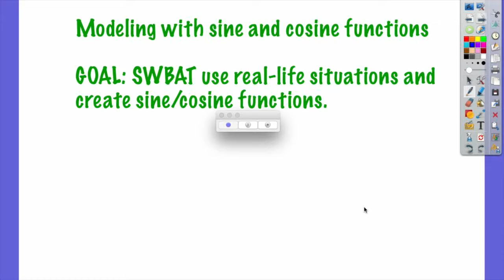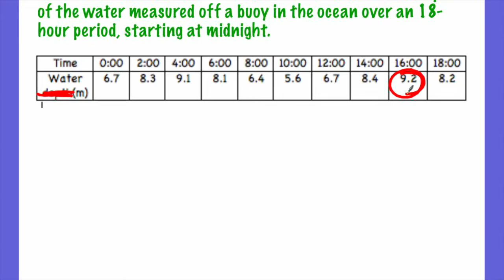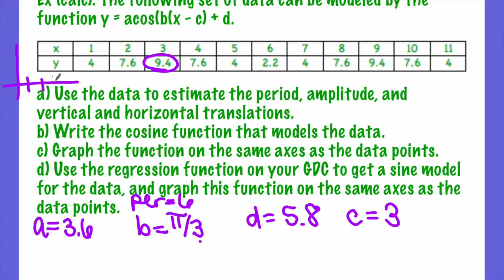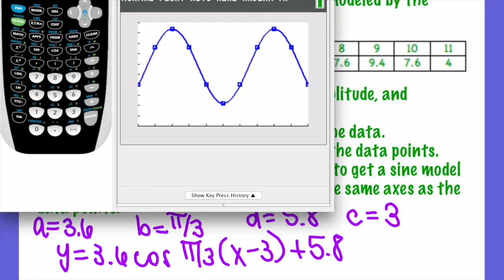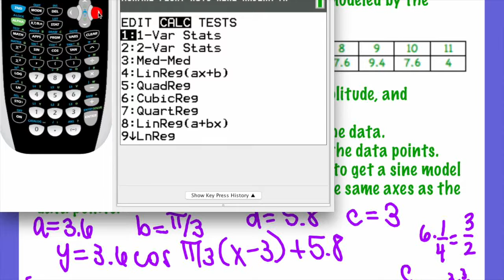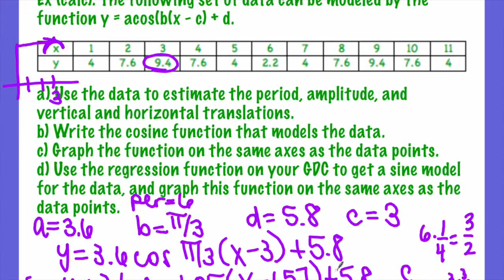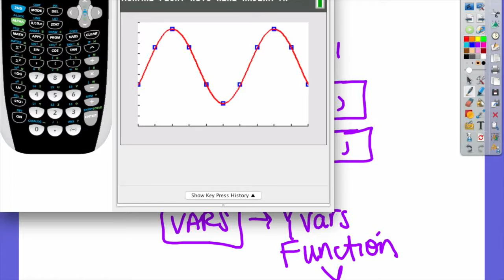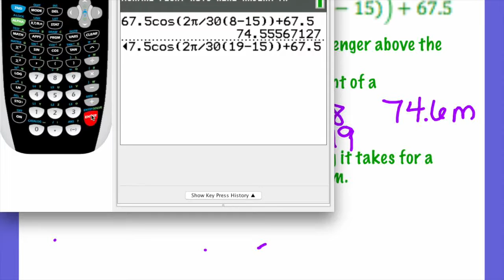Modeling Sine and Cosine Functions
Year 1 IB Math SL Modeling Sine and Cosine Functions